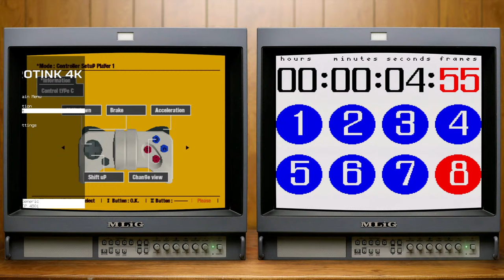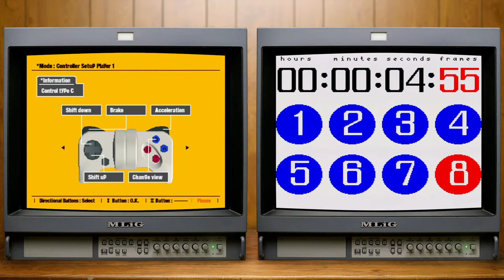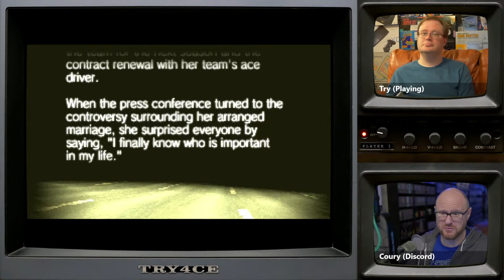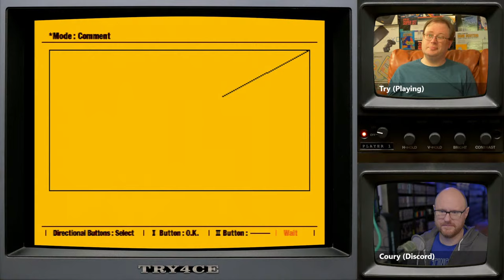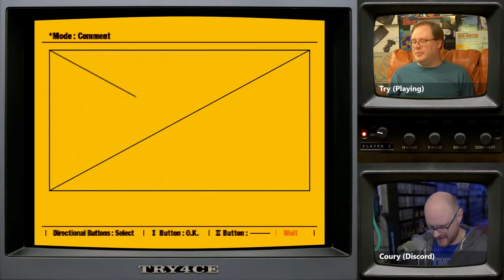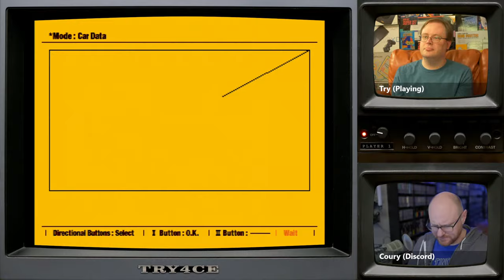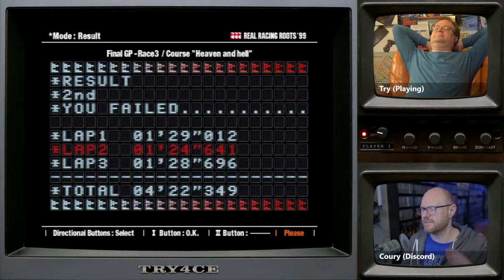Ridge Racer Type 4 with NeGcon! (PlayStation 1) :: LIVE STREAM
★ Stream Support ★

► Stream Chapters
00:00 - Pre-Stream
8:40 - MLiG Chat
20:48 - Ridge Racer Type 4 (PlayStation 1)

♫ Theme Music♫

✔ Shipping ✔

❤ Social ❤